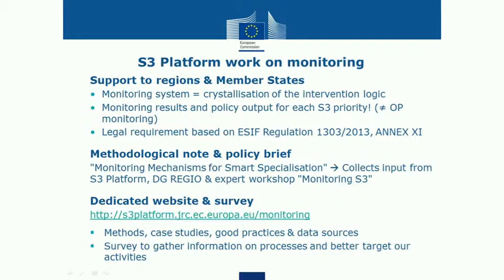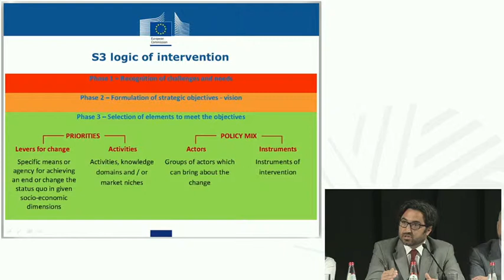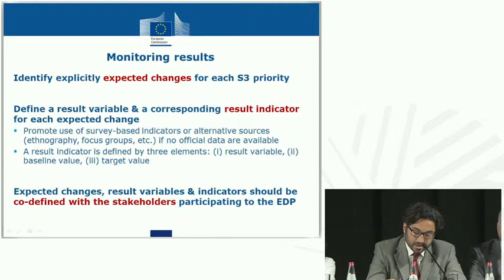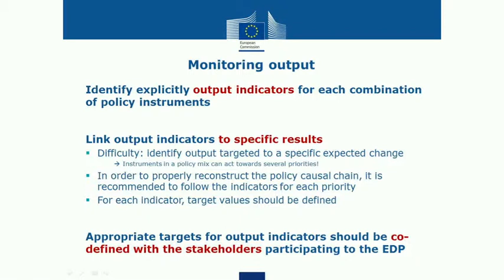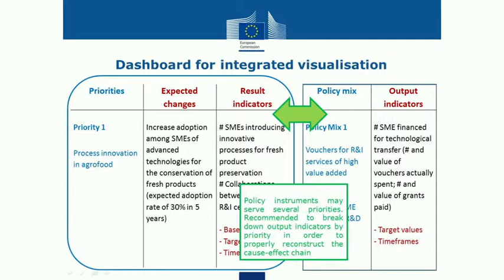WIRE 2015: Plenary session 1: Meeting the implementation challenge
Each year WIRE brings together stakeholders such as policymakers, enterprises, public institutions and European research centres to discuss the latest issues relating to research and innovation.

One of the main issues on the agenda of WIRE 2015 is the challenges faced by European regions in implementing the Smart Specialisation Strategy, which is the decisive element for national or regional competitiveness.

- Ms Charlina Vitcheva, Director, DG Regional and Urban Policy, European Commission
- Mr Andrea Conte, Project leader, Knowledge for Growth Unit, JRC-IPTS, European Commission
- Ms Karen Maguire, Counsellor/ Project Manager, OECD
- Mr Günter Clar, Chairman of the Commission Expert Group "Assessment of Smart Specialisation Strategies for the EU 28 Member States"